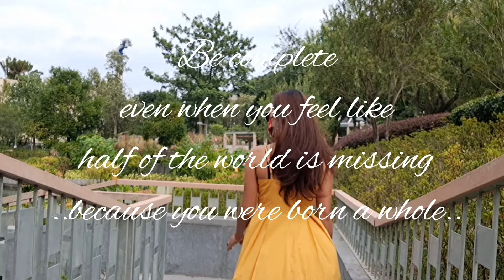Yun malapit na sa northpoint Kaya umeksena ka na.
Arrived to North Point ferry pier.